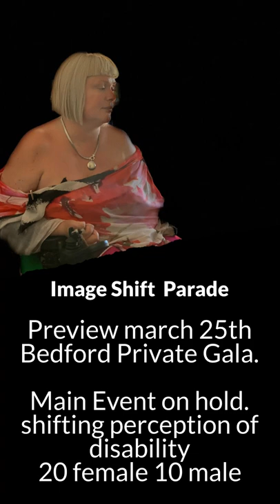Image SHIFT Parade 25Mar22 Preview with Bedford Group GALA. Main Event To Come.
Everyone @Disabled Deserves Frisson in their lives. ... Joanne has been Creating a range of Vibrant,  Beautiful, Elegant, Stylish Clothing that could be for able bodied or disabled- wheelchair bound or moving d  from Everyday,  Work, and Evening  styling.

We strive to show that disability does not have to be considered unfair, that is just how it is, but it can be taken to another place of thought, where beauty can be encompassed.

Disability can be seen from two different viewpoints. As Discrimination Anger and Unfairness, OR Acceptance, Serenity and Beauty. "Image Shift” was created to inspire and show others find their sparkle as well. Even if only for one night, the effect will be long lasting. "Shifting the Perception" is not about the discrimination, but about seeing disability through different eyes of beauty and sparkle.